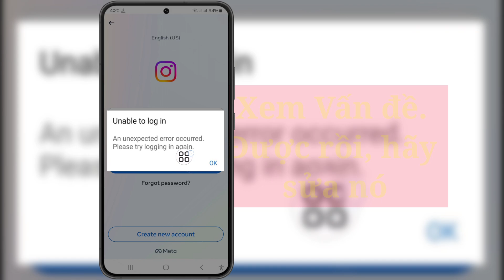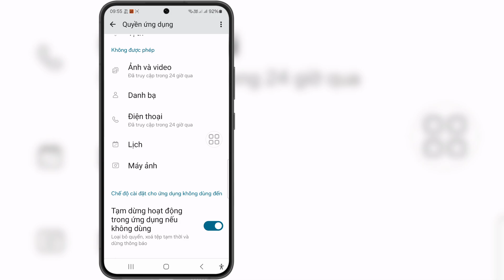Khắc phục sự cố Instagram không thể đăng nhập | Đã xảy ra lỗi không mong muốn Vui lòng thử đăng nhập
Khắc phục sự cố Instagram không thể đăng nhập | Đã xảy ra lỗi không mong muốn Vui lòng thử đăng nhập lại

 Nếu bạn đang tìm video về Khắc phục sự cố Instagram không thể đăng nhập | Đã xảy ra lỗi không mong muốn Vui lòng thử đăng nhập lại, đây rồi!

 Trong video này tôi sẽ hướng dẫn bạn Khắc phục sự cố Instagram không thể đăng nhập |  Đã xảy ra lỗi không mong muốn Vui lòng thử đăng nhập lại. Hãy nhớ xem video đến cuối cùng. Bạn sẽ học Khắc phục sự cố Instagram không thể đăng nhập | Đã xảy ra lỗi không mong muốn Vui lòng thử đăng nhập lại. Điều đó thật dễ dàng và đơn giản để thực hiện từ điện thoại của bạn.